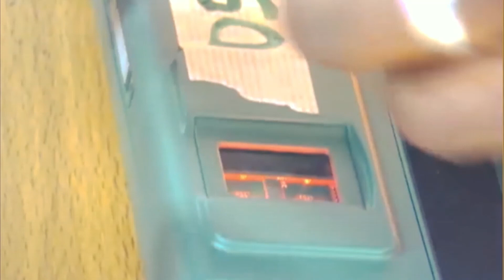Off-Cycle Elections In Bayelsa, Imo And Kogi Part 4 | NTA